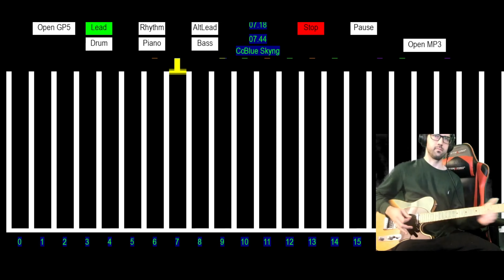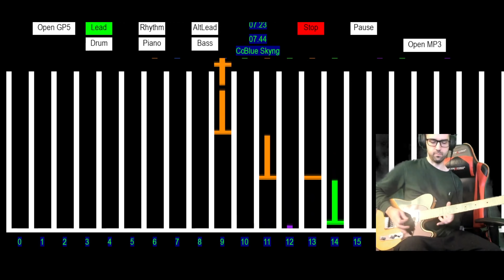Session #277 - #3 - Allman Brothers Band - Blue Sky